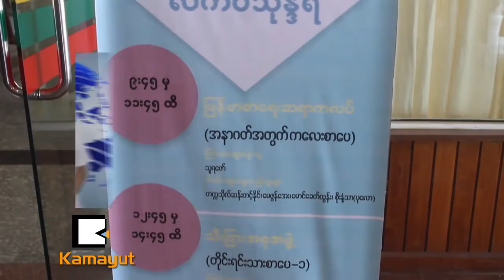စာေပေလာကသားေတြရဲ႕ ႏွစ္ ၅ဝစာ ဒုကၡေတြေျပာျပမယ္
“ဗိုလ္ခ်ဳပ္ေနဝင္း အာဏာသိမ္းစဥ္ကာလက ကမၻာေအးမွာ ကမၻာေအးညီလာခံဆိုၿပီး လုပ္တယ္။ အဲ့တုန္းကလည္း တစ္ပါတီ အစိုးရဆိုေတာ့ သူ႔ပါတီ သူ႔အက်ိဳးစီးပြားအတြက္ သူတို႔ဂိုက္လိုင္းေပးၿပီးေတာ့ သူတို႔လိုရာကို ဦးေဆာင္သြားတယ္။ ကေန႔ က်ေနာ္တို႔ က်င္းပတဲ့ကာလက ၂ဝ၁၇ ဆိုေတာ့…….”